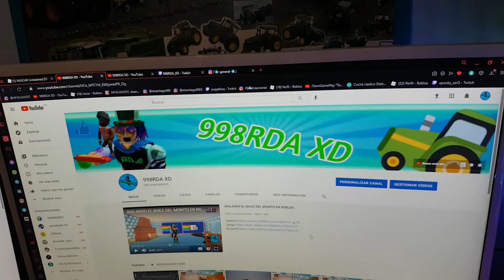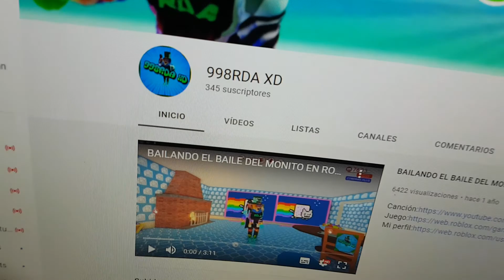¡SET UP 2021! 😎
Gracias.               Recuerda: Like + sub. :)